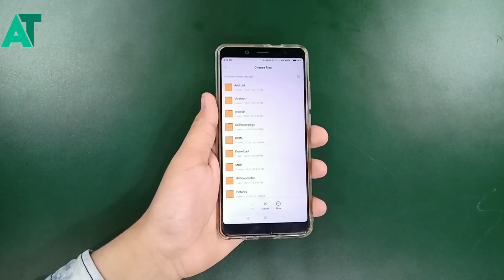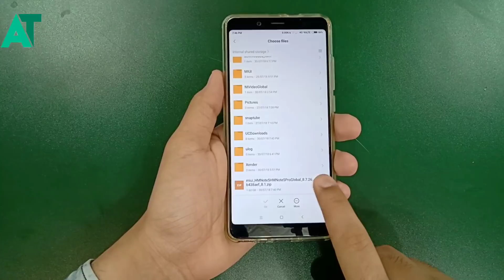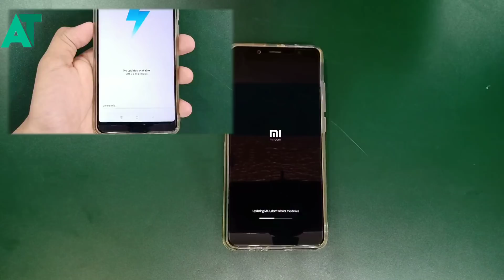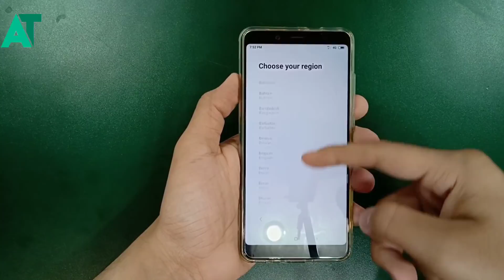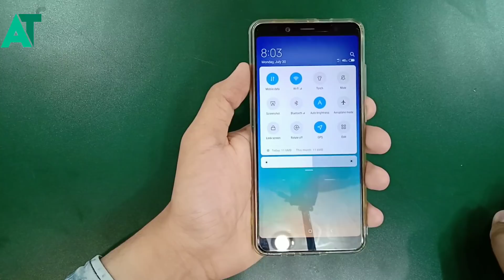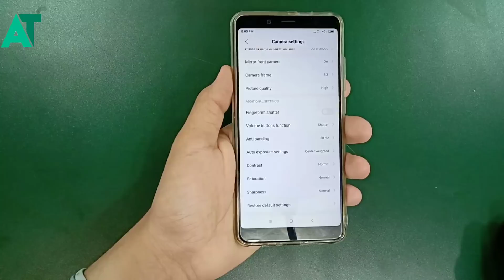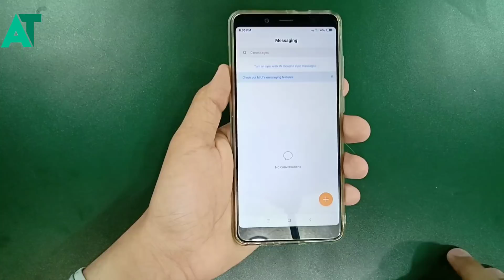Install MIUI 10 in redmi note 5/pro | Full tutorial step by step